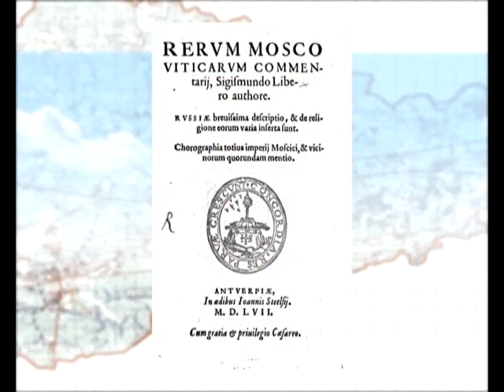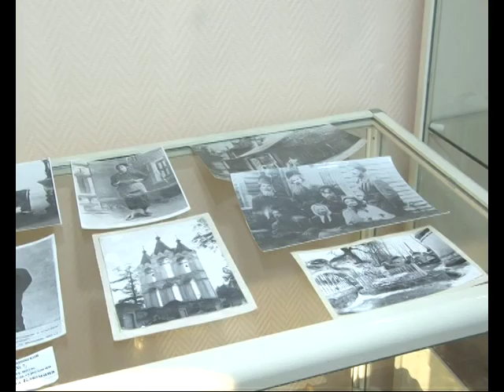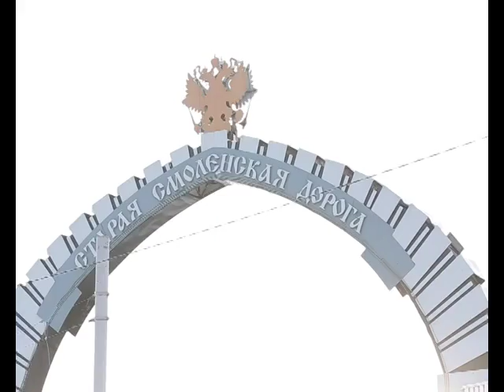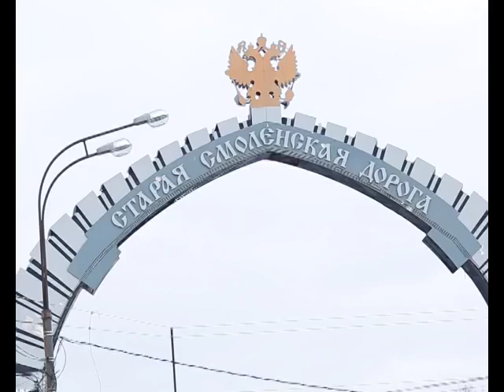ПроГород 26 12 2016